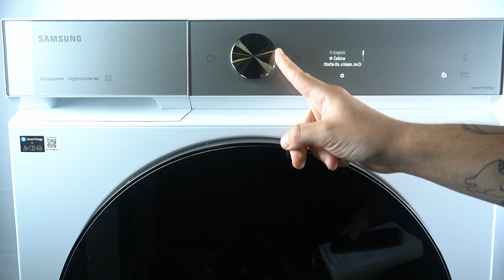Jak zmienić język w pralce Samsung BESPOKE AI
Cześć! W dzisiejszym filmie na kanale HardReset.Info dowiesz się, jak zmienić język w pralce Samsung BESPOKE AI. jeśli masz język który ci nie odpowiada to dowiesz się jak go zmienić z tego filmu.